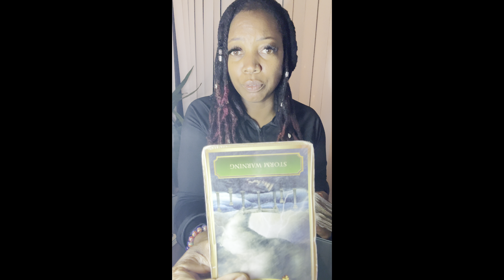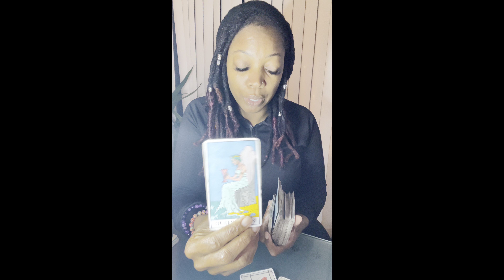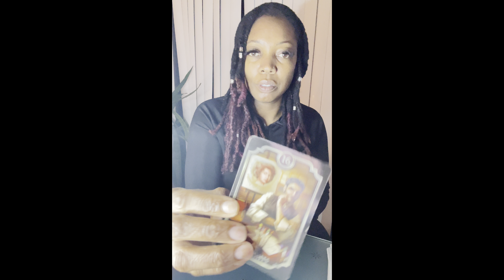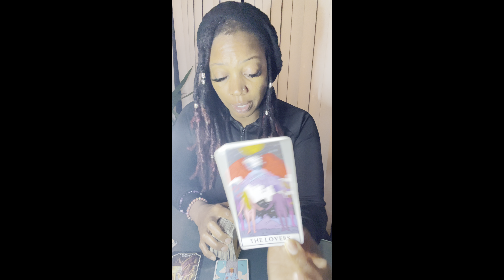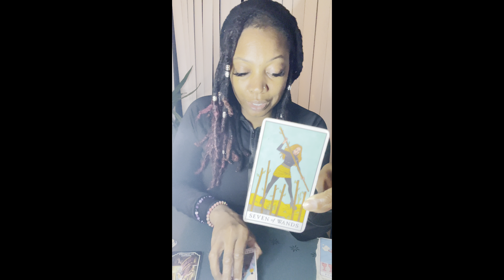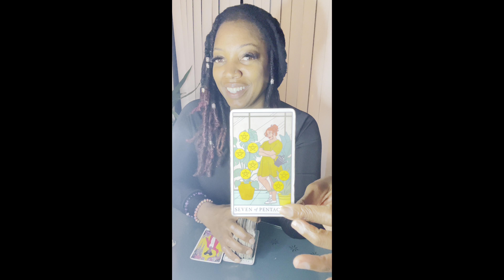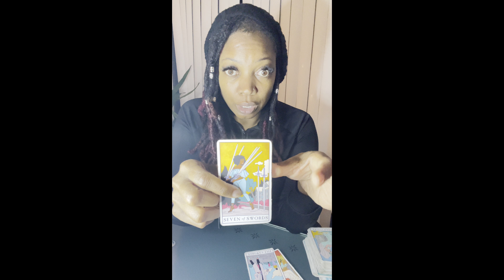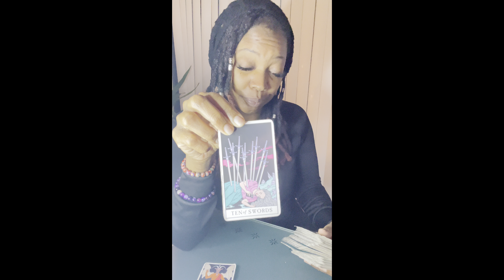Virgo the storm is passing over! It’s so much to this story 😮‍💨. Here’s the tea!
Use the spirit of discernment as you are viewing this video! Take what you need & leave the rest.

✨Intro music produced by J. Prime Follow @j_prime1. Full album streaming on all music platforms. “Amalgamation Instrumental Project.